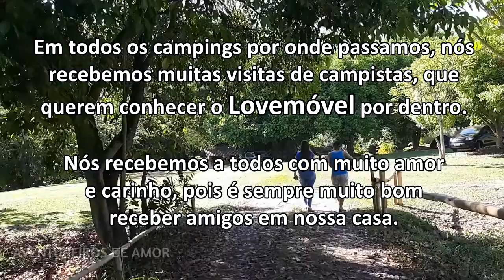Visitantes conhecendo o lovemóvel ADA0298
Visitantes conhecendo o lovemóvel mostra um pouco do que acontece quando chegamos num camping com o Lovemóvel.

Agência: 2158
C/corrente: 73-6
Favorecido:  Tadeu Artur Cavedem
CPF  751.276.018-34